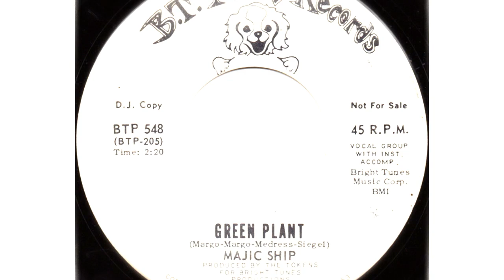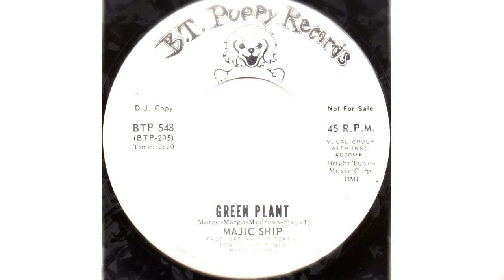Majic Ship – Green Plant 1968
Majic Ship – Night Time Music / Green Plant
Label: B.T. Puppy Records – BTP 548
Format: Vinyl, 7", 45 RPM, Single, Promo
Country: US
Released: 1968

Label: Not On Label – none
Series: Lost Jukebox – Vol. 085
Format:  CDr, Compilation, Unofficial Release
Country: US
Released: Unknown